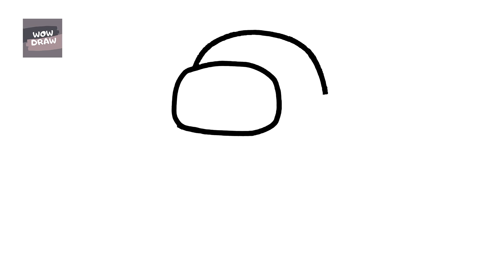HOW TO DRAW AMONG US TIGER - 1 MINUTE TIME-LAPSE VIDEO 👈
In this video, you can see a 1 minute timelapse how to draw among us tiger step by step easily 😀